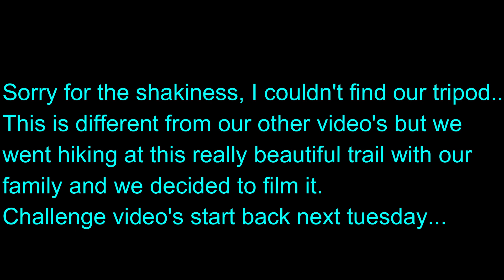Family Hiking Trip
Hey hope you enjoyed this weeks video! 😊